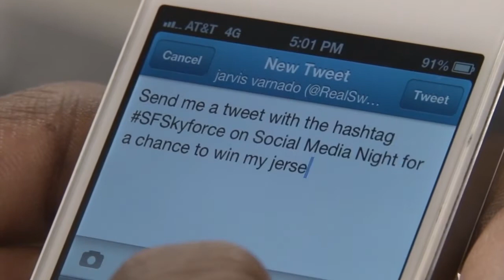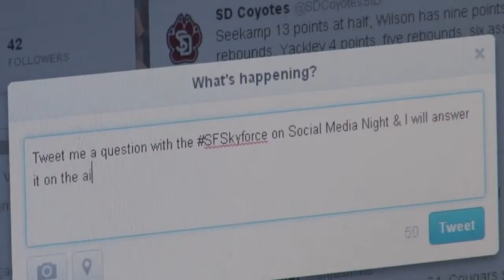Social Media Night Commercial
Social Media Night presented by 9 Clouds and Click Rain is set for Friday, Dec. 28!